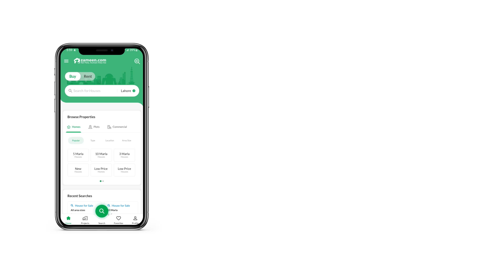5 MARLA RESIDENTIAL PLOT FOR SALE IN LDA CITY LAHORE